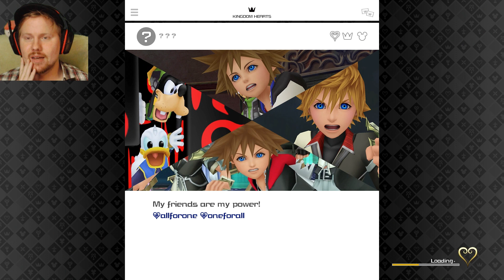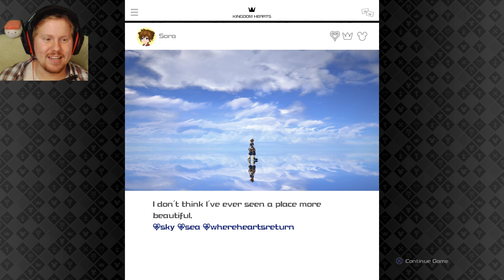Långben och Kalle ankas bästa vän! | Kingdom Hearts 3 på svenska | Del 1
Efter att ha väntat i 14 år på att detta spel ska komma ut så är det äntligen dags att springa på nya äventyr med Sora, Kalle anka och Janne långben! För er som inte vet vad tusan detta spel är så kan jag säga att det här är vad som händer då två av de största underhållningsföretagen i världen slår sina kloka huvuden samman (Disney och Square enix) och skapar ett spel tillsammans!

Den här spelserien är överlägset mest förvirrad story någonsin, men kan sammanfattas med att vi ska tillsammans rädda universum från de som kallas för "heartless". Även om det är en galet förminskad sammanfattning så kan en säga det utan att känna att man är långt från sanningen!

För er som är väldigt förvirrade och är sugna på att veta mer så har Barry Kramer (en youtuber) skapat en 33 minuter lång sammanfattning som ni kan kika på (Engelska)